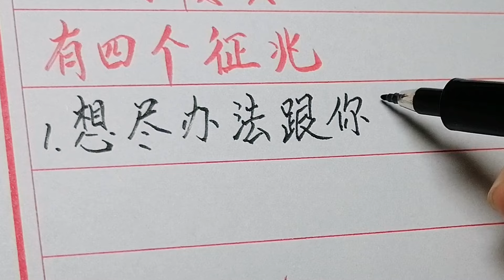有人要害你的时候，有四个征兆